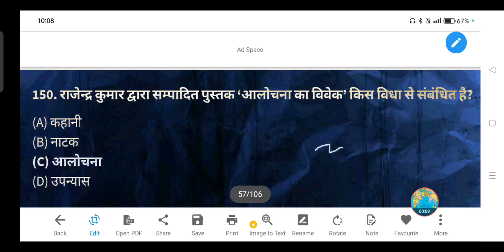राजेन्द्र कुमार द्वारा सम्पादित पुस्तक 'आलोचना का विवेक' किस विधा से संबंधित है?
(A) कहानी

(B) नाटक

(D) उपन्यास